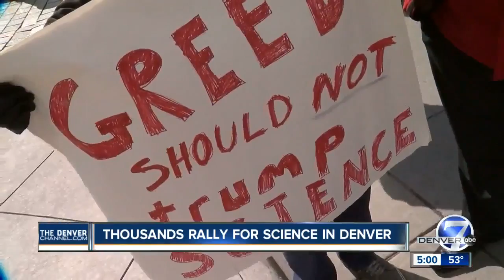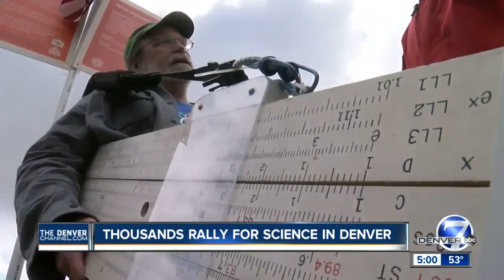STAND UP sample